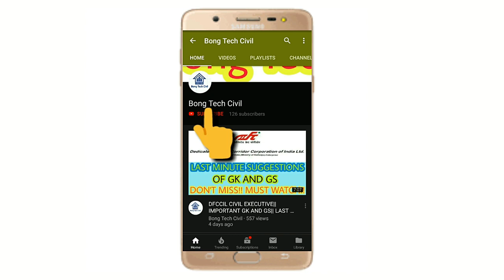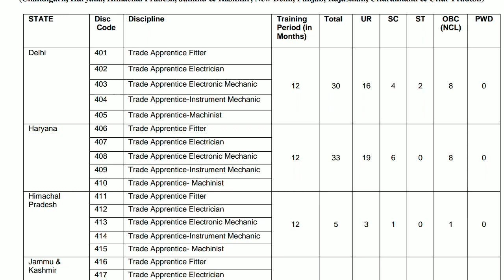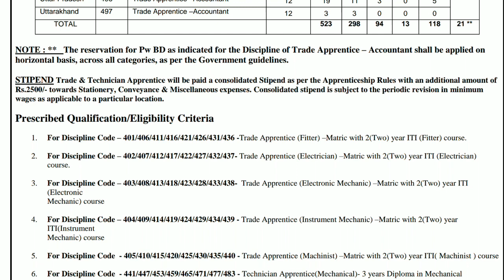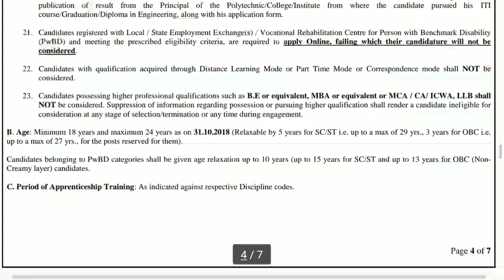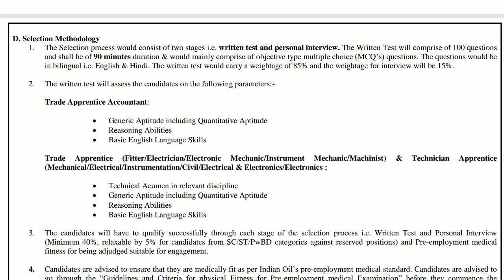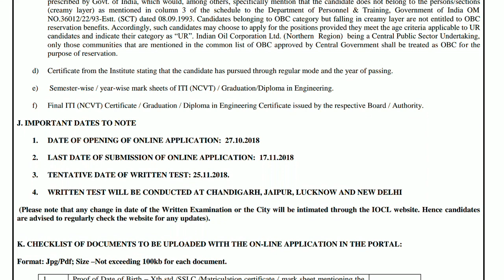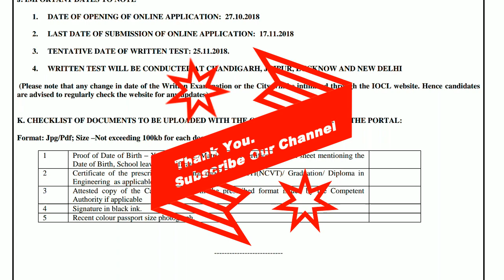IOCL RECRUITMENT || DIPLOMA CIVIL MECHANICAL ELECTRICAL AND ITI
This is the video for the notification of recruitment for ITI and diploma students.